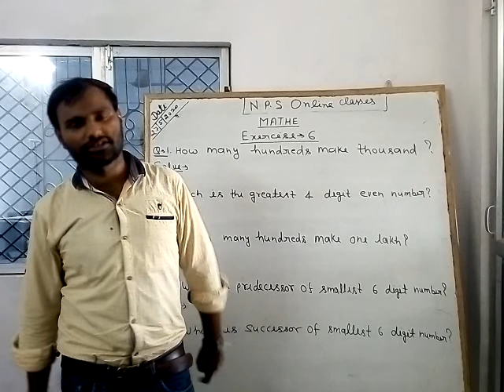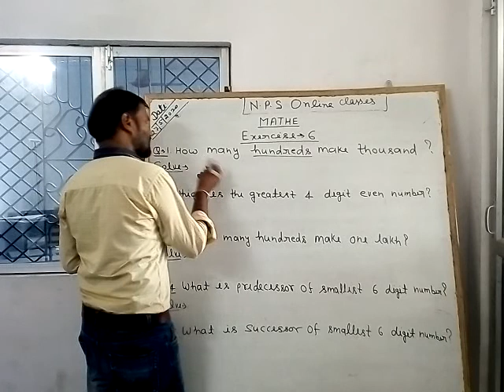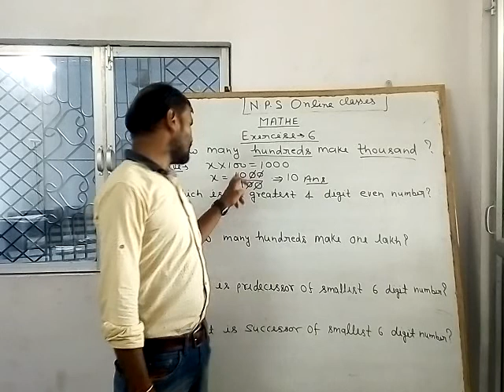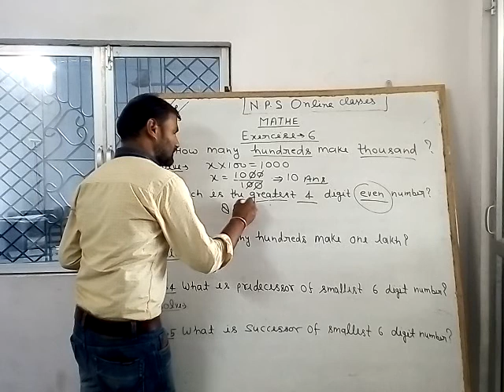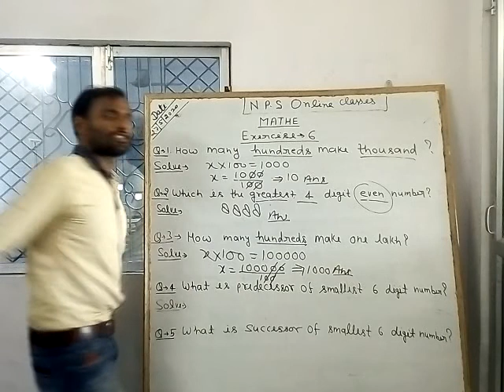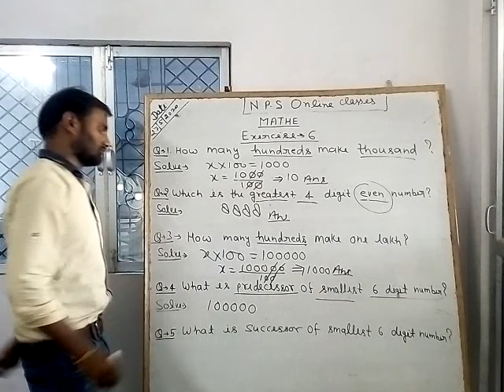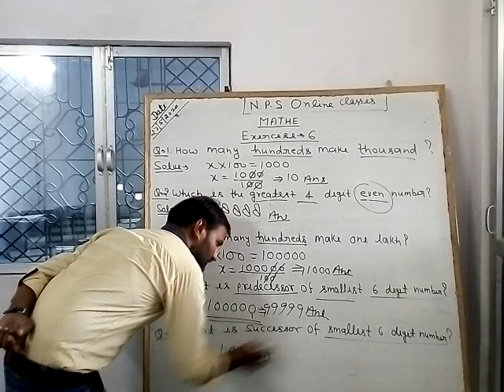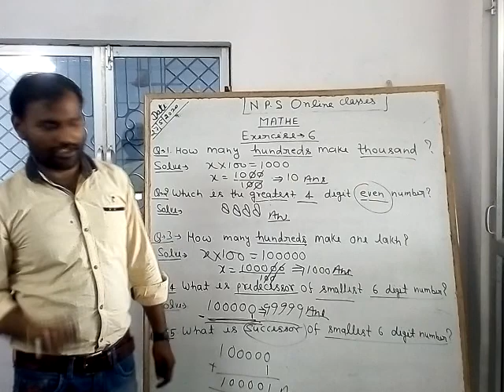Mental mathematics Exercise 6 by Er.Sandeep yadav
B.tech,M.tech,Ex.Assistant professor Rama university Kanpur